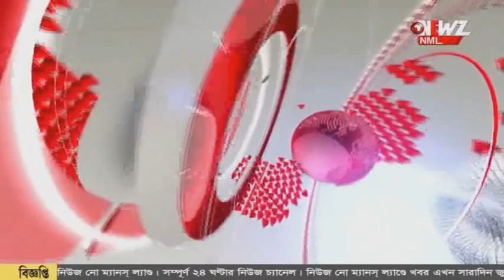স্ত্রীর প্রেমিকের দোকানের ওষুধ খেয়েই বিকল হচ্ছিল স্বামীর হার্ট!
স্ত্রীর প্রেমিকের দোকানের ওষুধ খেয়েই বিকল হচ্ছিল স্বামীর হার্ট! অসুস্থ কে হাসপাতালে নেওয়ার পর চোখ কপালে চিকিৎসকদের। গ্রেপ্তার স্ত্রী। পলাতক প্রেমিক।